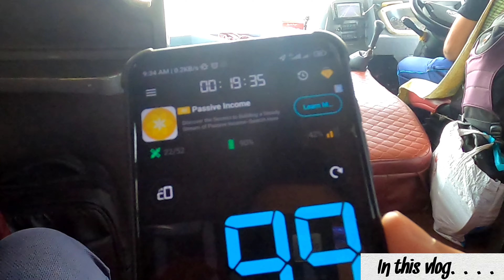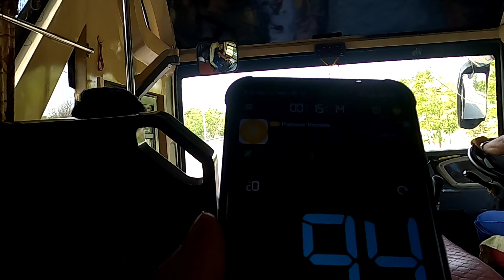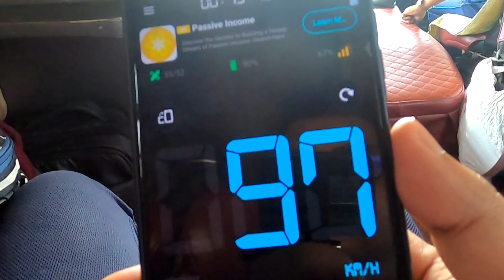Dhaka to Benapole ac economy bus | ঢাকা টু বেনাপোল বাস সার্ভিস | Imperial Express | Dhaka to Kolkata